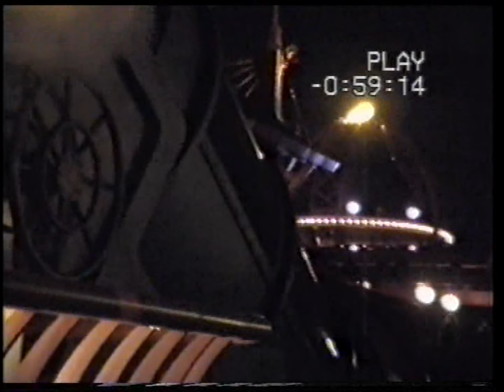Disneyland Paris Christmas 1990s